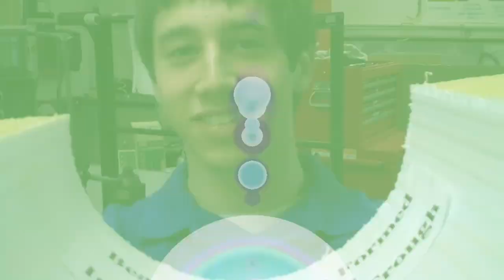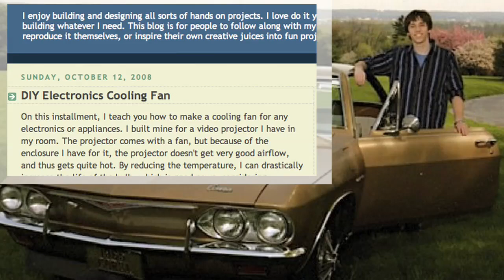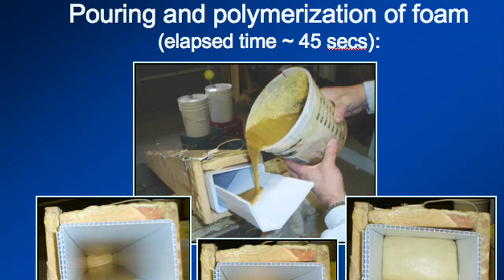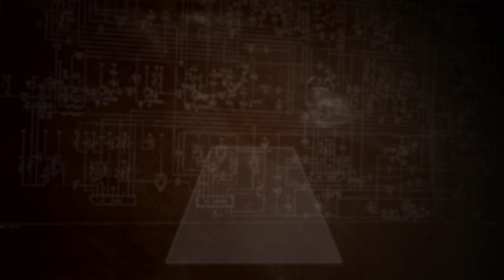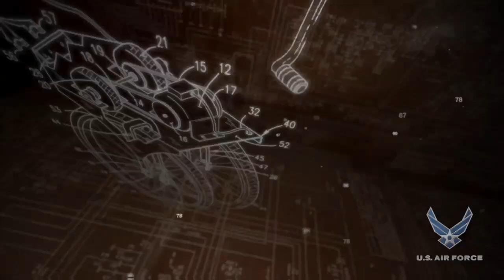College Student Invents Building Material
Micah Toll, an engineering student at the University of Pittsburgh has created a super-strong, light-weight and easy-to-transport building material. He also motorized his bicycle and started a company.